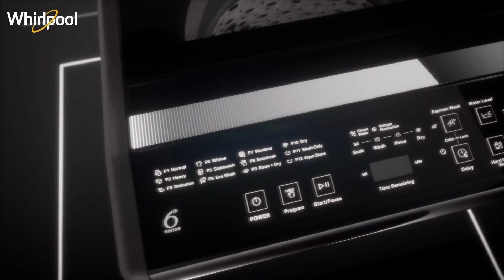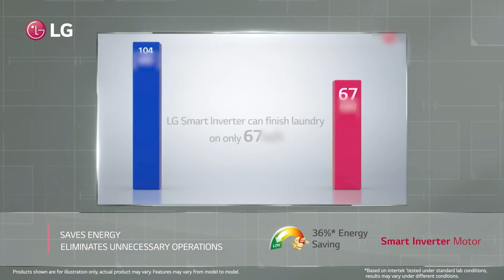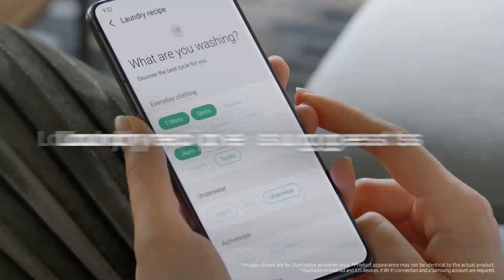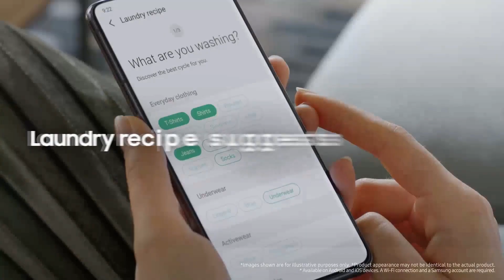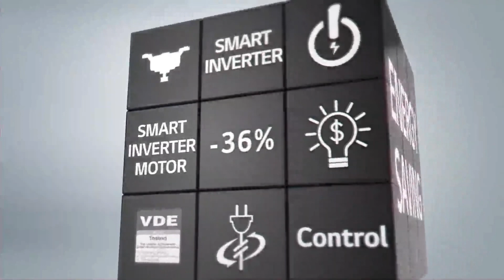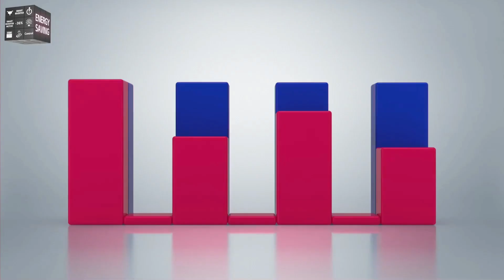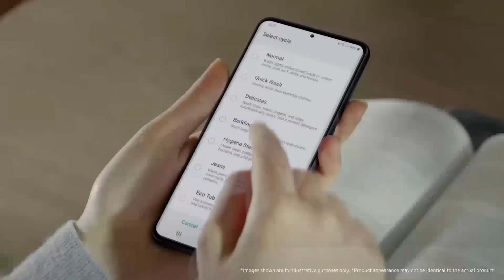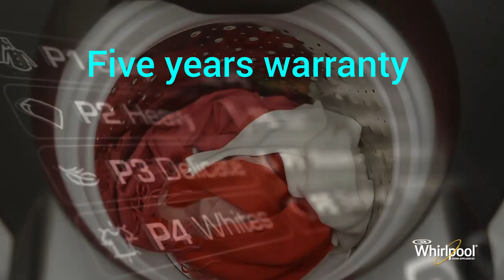Top 5 Best Top Load Washing Machines Under ₹20K.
Top 5 Best Top Load Washing Machines Under ₹20,000/Best Top Load Washing Machines Under ₹20K WITH LATEST FEATURES.

IN THIS VIDEO I AM GOING TO GIVE MY REVIEW ON THE TOP 5 BEST TOP-LOAD WASHING MACHINES. IT COMES WITH A GOOD PULSATOR, EXCELLENT BUILD QUALITY, AND MANY MORE USEFUL FEATURES.

Every purchase, even a chocolate, grants us a commission without any extra charge.  These commissions will support us and our donation campaign, through which we contribute funds to help the poor and needy.❤️❤️❤️

BUYING LINKS.

TOP 5 BEST TOP-LOAD WASHING MACHINES.

TOP 5 BEST GEYSERS

✅2-V-Guard Divino

✅3-Racold Eterno

✅4-AO Smith

✅5-Usha Aquerra

TOP 5 BEST REFRIGERATORS UNDER-35K

✅SAMSUNG FRIDGE

✅LG FRIDGE

✅WHIRPOOL FRIDGE

✅PANASONIC FRIDGE

✅HAIER FRIDGE

TOP 5 BEST REFRIGERATORS UNDER ₹25,000.

✅SAMSUNG NON CONVERTIBLE FRIDGE

✅SAMSUNG CONVERTIBLE FRIDGE

✅LG FRIDGE

✅HAIER BOTTOM MOUNT FRIDGE

 Which Means I earn Some Commission through that Which
 helps me Keep Making these Videos for You.